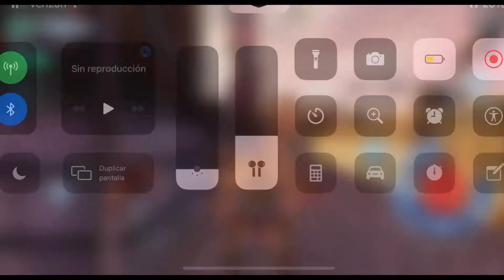MK3 Corona Ravana with Manni Pilot | Up to 5 Milion Damage | War robot Gameplay